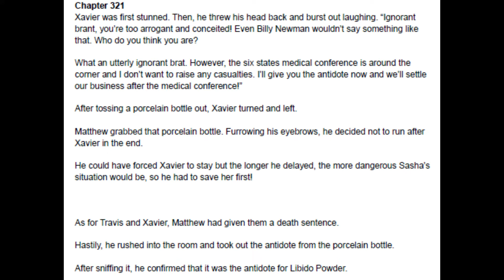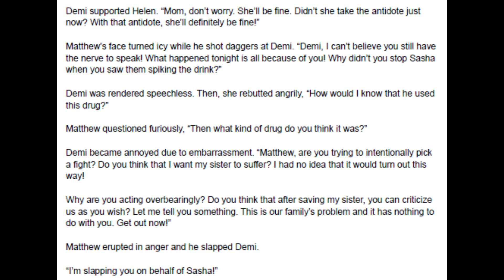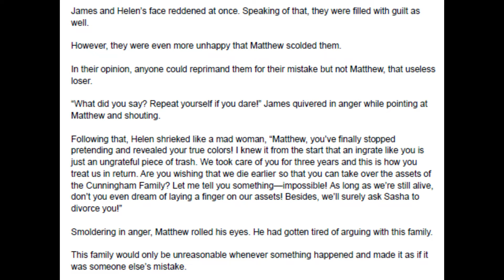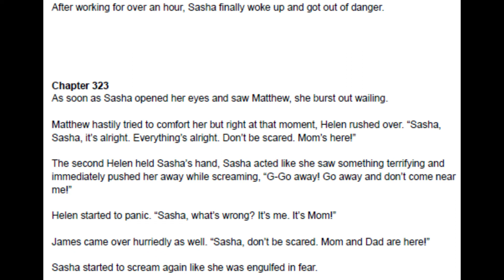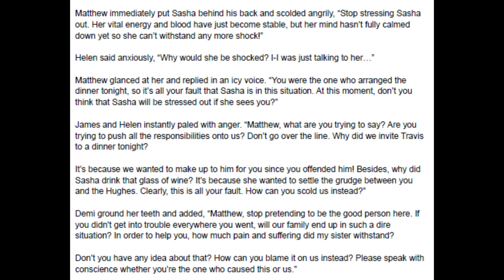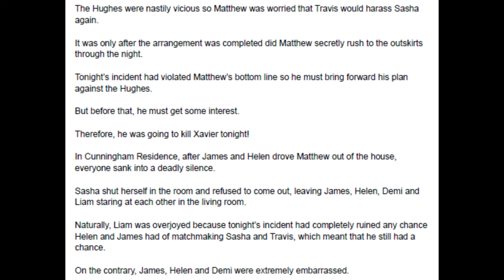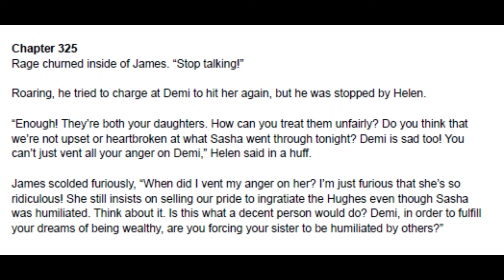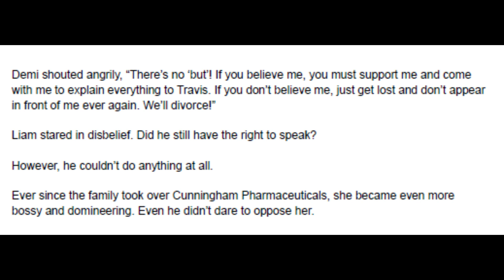Medical Genius's Unspeakable Marriage 321 - 325